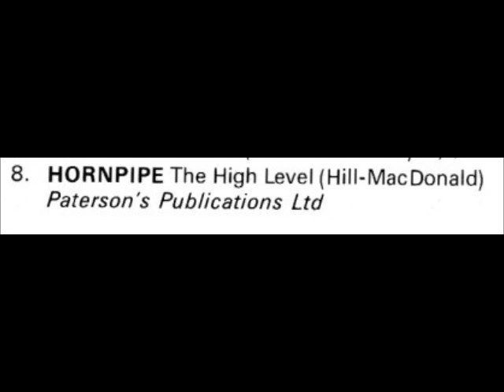♫ JOHN ELLIS AND HIS HIGHLAND COUNTRY BAND ♫ HORNPIPE [MC-ROSS CWER 057@1983]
Playing :- The High Level (Hill - MacDonald).